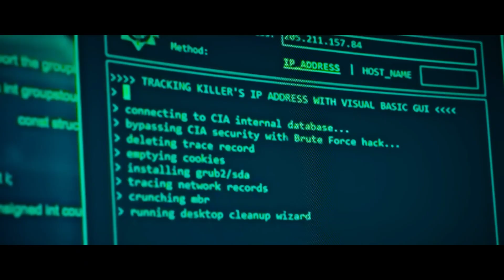এবার ঈদে ৮ টি সিনেমার মধ্যে কোন সিনেমা সবার শীর্ষে? phchinemareview eidmovie.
This is a bangla movie review and triler reaction youtube channel.basically focused on movie explaine in bangla.
pritom  halder delivers all of the new movie reiews and reaction
PH MOVIE REVIEW BANGLA#pritomhalder#bangla movie review#trilerreview in bangla